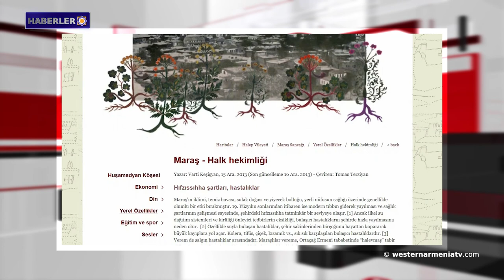Aurora İnsani Girişimi, Artsakh'taki projeler için 500.000 $ sağlayacak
1- Batı Ermenistan'da halk hekimliği - Maraş
2- Aurora İnsani Girişimi, Artsakh'taki projeler için 500.000 $ sağlayacak.
3- Köy muhtarı: Sos köyü sakini anavatanına sıkı sıkıya bağlıdır ve onu yaşatmaya devam ediyor.
4- Musa Dağ: Evleri ve mimarisi.
5- Aşırı soğuklar Batı Ermenistan'da hayatı felç etti.
6- Konstantinopolis'teki "Ara Güler" Müzesi'nde "Muhtelif Konstantinopolis" sergisi açıldı.
7- Khajak Sirekanyan:"Dünyanın en büyük duvar resminde Ermeni harfleri"